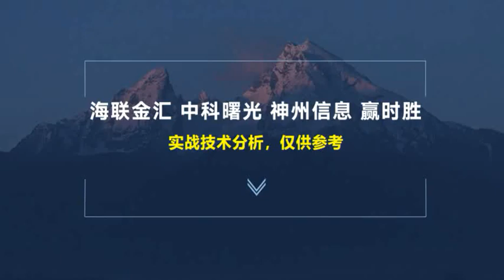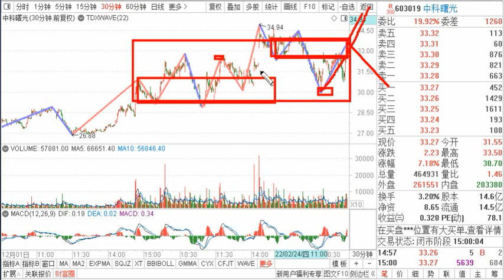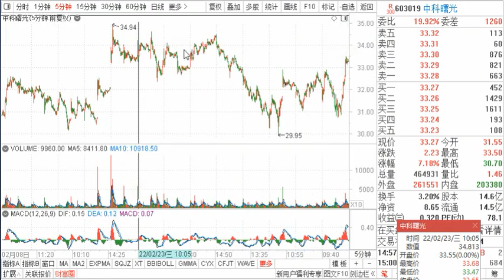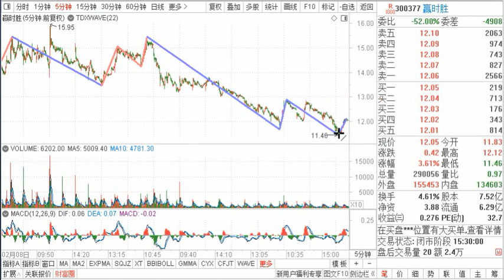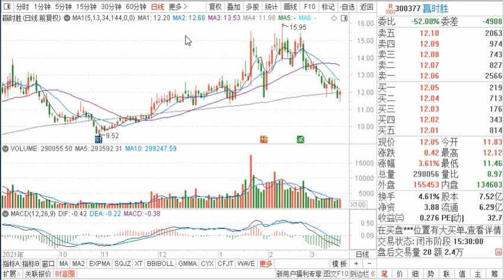海联金汇 中科曙光 神州信息 赢时胜，孰强孰弱 缠论推演客观点评